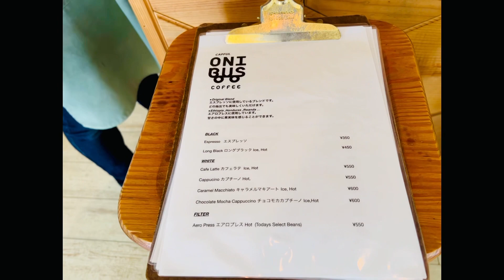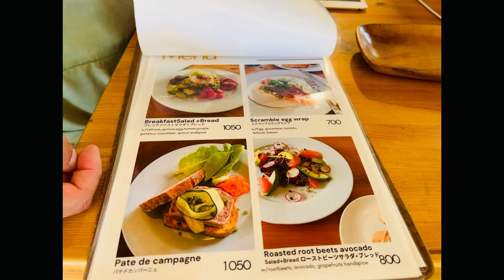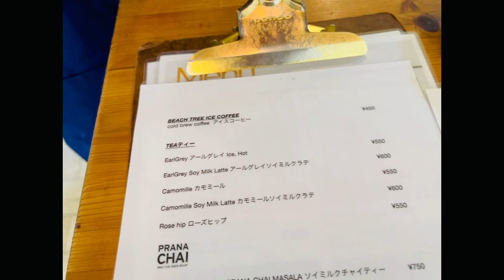#6 沖縄石川海岸 Part 5 海の見える Cafe with ocean view at Ishikawa Beach, Okinawa〜恋愛編『サインに気付く/Notice the sign』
English explanation is below.
ごきげん様です！第6回目の『みなもとあいといっしょ！』は、沖縄うるま市石川ビーチ Part 5 は、お待ちかね、グルメ回です！前回ご紹介した石川竜宮ビーチ、第2の龍宮神碑の島の前にある階段を登ると、そこは、海の見えるヘルシー&美味しカフェ、CAPFULさんだった...(^^)
今回は、ざっくばらんに主人との馴れ初めなど恋愛を絡めてお話ししています。以前もお話した直感や物理的現象の源・宇宙やディバインセルフ（愛の根源、私たちの魂のふるさと、究極の宇宙意識である源にいる最高次元のハイヤーセルフ）やハイヤーセルフからの『サインに気付く』をお届けします！

そして、アセンションチャネラーみなもとあいは、以下のようなセッションをしております♪

☆アセンションチャネリング：あなたのディバインセルフやご縁の深い愛と光の高次の存在達そして、あなたを私で共同創造しながら、あなたからの質問や愛と光の高次の存在達からのメッセージをお伝えし、必要に応じて浄化やヒーリング、統合等もなされます。
新宇宙時代の新しい地球で、楽しくてスムーズな変化、変容、次元上昇のサポートをいたします。

☆アセンションチャクラアクティベーション：この聖なるアクティベーションは、愛と光の高次の存在達、そして、あなたと私の共同創造です。地球の5次元化と共にチャクラの色やチャクラを司どるアセンデッドマスター達も変化しました。彼らと共同創造しながら、あなたのマインド、ボディ、スピリットを浄化純化、活性化し、高次の存在からのメッセージ、Sound Bath、Light Language 等によるヒーリング、統合も含んだこの聖なるアクティベーションを通して、新地球天国で常に高周波をキープし、最幸の人生のシナリオを自ら創造し、謳歌いたしましょう。

☆アセンションレッスン：アセンションチャネリングやアセンションチャクラアクティベーションはもちろん、Music（ヴォイスなど）や英語を通して、あなたのディバインセルフやご縁の深い愛と光の高次の存在達と対話をしながら、あなたにとって最幸の方法で、本質の魂の光を解放し、あなた本来の才能を見出し、開花させるサポートをいたします。
新宇宙時代の新しい地球で、日々の生活を笑顔で楽しく、より豊かで幸せに生きるサポートを継続的にさせていただくのが『アセンションレッスン』です。

☆カスタムメイド沖縄アセンションリトリート:
あなたの行きたい沖縄のスポットはもちろん、アセンションチャネリングであなたのディバインセルフとあなたと共同創造しながら、今、あなたに必要なエネルギーをチャージできる知る人ぞ知る沖縄のスピリチャルスポットへご案内します。そこで、高次元の存在からあなたへのメッセージもお伝え出来ます。

こちらを読んで、ピンときた方、ご縁ある方は、 　又は、SNSのメッセージ等から、みなもとあい までご連絡ください。折り返し詳細をお送りします♪

TikTok、Instagram、Facebookでも、minamotoaiで、沖縄の風景、宇宙からのメッセージなど、ちむどんどんチャンプル情報を投稿していますので、ワクワクする方は、是非、フォローしてくださいね♪

Hi, all! Thank you SO much again for watching my 6th episode of "With Minamoto Ai," From Ishikawa beach, Uruma, Okinawa Part 5〜Cafe with ocean view at Ishikawa Beach, Uruma, Okinawa〜Girls Talk『Notice the sign』
After climbing the stairs, there is a cafe with ocean view, CAPFUL.
While waiting for my order, I am doing girl's talk including the importance of obeying our intuition and noticing the signs Source, your divine self, higher dimensional existence of love and light and so on at healthy and delicious food served cafe!

What Minamoto Ai can do for you are:

☆Ascension Channeling:
While co-creating with Source, your divine self, higher dimensional existence of love and light  including the gods, the goddesses, the angels, the ascended masters and so on, higher cosmic beings, you and me, I can channel the massages and answer for your questions. We will do purify, healing and integration, if they think it is necessary . We can give you a hint that you smoothly change and do ascension with joy for new cosmic era.

☆Ascension Chakra Activation:
Along with the 5th dimension, the color and the ascended master of each chakra have changed. While co-creating with the ascended masters, you and me, I can give the massages from the ascended masters of your chakras and can activate your mind, body and spirit with healing, purify and integration through the sound bath, light language, energy work, and etc., if  necessary.Let's keep higher frequency and celebrate your the happiest life on new earth heaven with this holly activation!

☆ Ascension Japanese Lesson： Let’s enjoy this special Japanese lessons, while connecting your divine self! So, I will help to release your essence soul, and find and develop your natural talent by the happiest way.

☆Custom made Okinawa Ascension Retreatment:
I will take you not only the place you want to go, but also Okinawan rare spiritual spots where your divine self recommends to charge high energy which you need now. If necessary, I will give you the massage from higher dimensional existence of love and light.

Please send me via e-mail below or message of SNS, if you are interested to have Minamoto Ai's session.

Many thanks & much love from Okinawa, and let's keep positive energy and smile till next time we will travel together again!